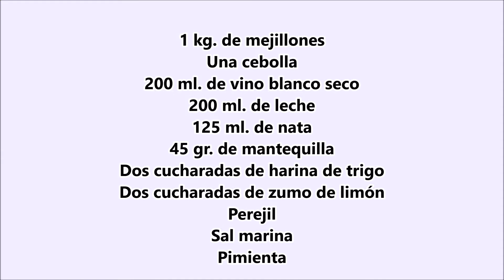Mejillones en nata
Una sencilla y sabrosa receta con mejillones frescos